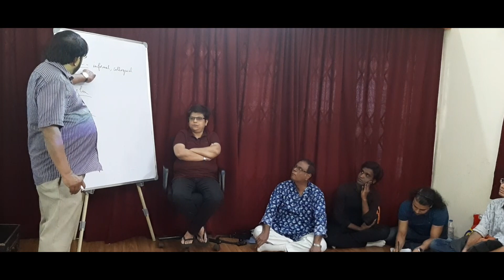National Award Winning Director Mr. Ashok Viswanathan (MEET THE DIRECTOR SESSION)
MEET THE DIRECTOR SESSION AT THE FILM AND TELEVISION INSTITUTE (THE FTI) KOLKATA